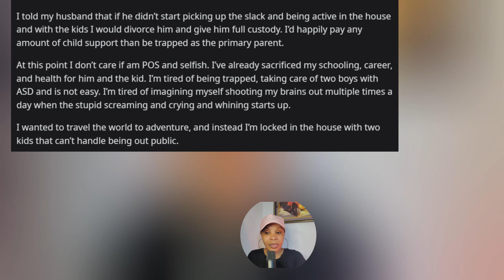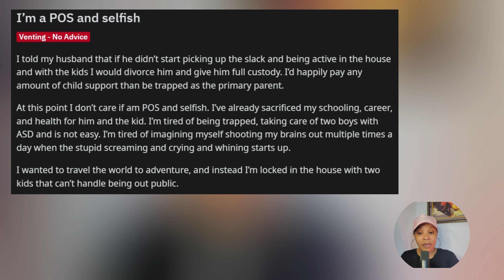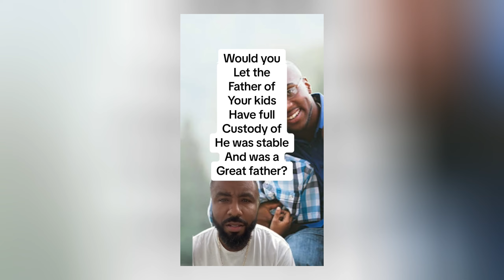I AM IMAGINING SH00T!NG MY BRAINS OUT, MY KIDS & HUSBAND ARE DRAINING ME| A MOTHER & WIFE CRIES OUT